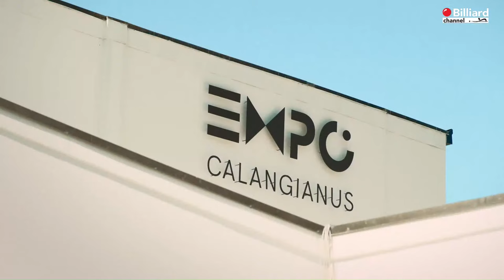Caratozzolo - Gomez VS Kristoffersen - Sjørup - 5-Pins Teams - European Championship 2024